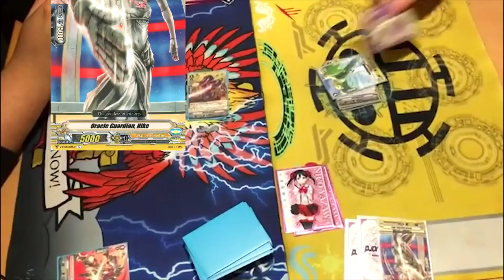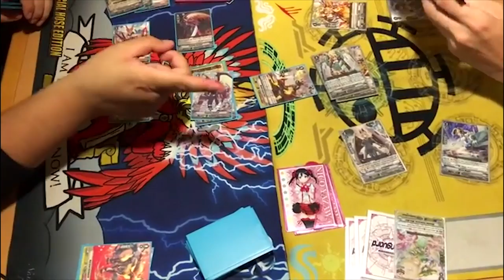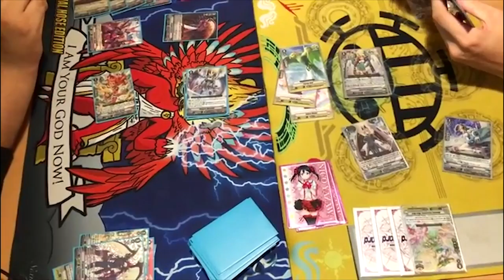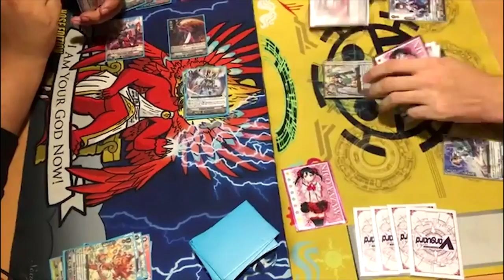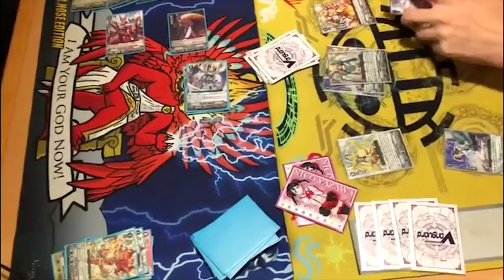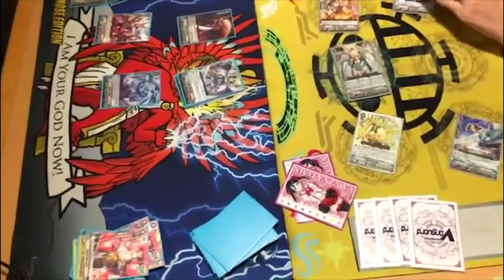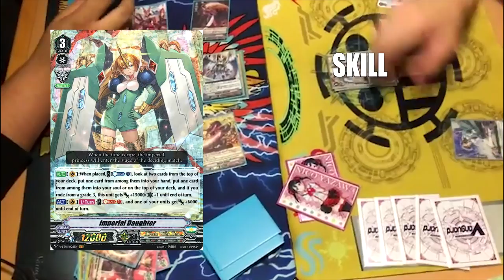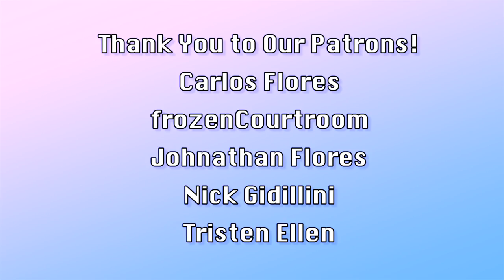Kagero Vs. Oracle Think Tank: Game 1! | Standard | Cardfight!! Vanguard (V Series)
Game 1 of Jose, using Kagero, Vs. Gabe, using Oracle Think Tank. Enjoy the fight!